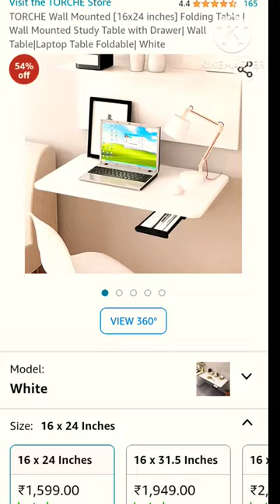Folding Table | Wall Mounted Study Table with Drawer |Laptop Table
TORCHE Wall Mounted [16x24 inches] Folding Table | Wall Mounted Study Table with Drawer| Wall Table|Laptop Table Foldable| White

Brand- TORCHE
Shape- Rectangular
Desk design- Computer Desk
Product Dimensions- 43D x 53W x 6H Centimeters
Colour- White
Style- Matt white